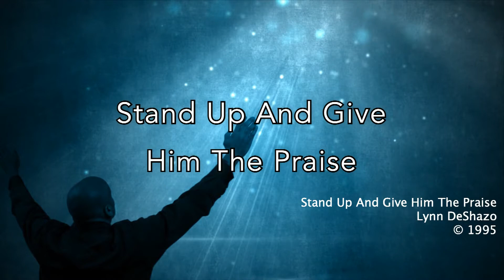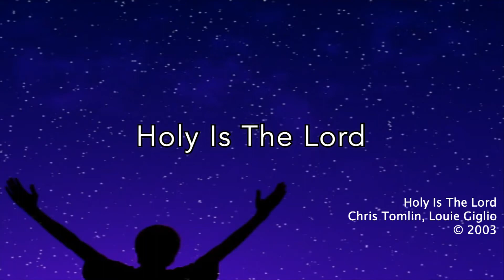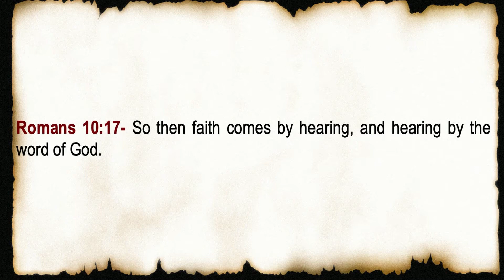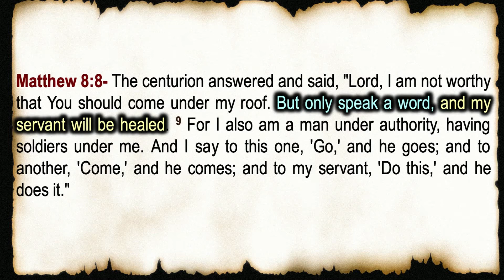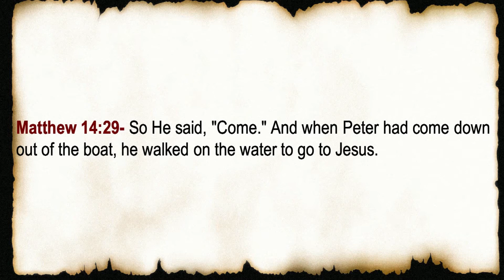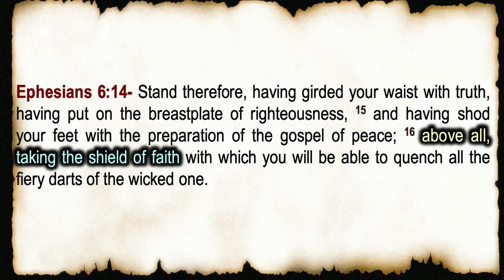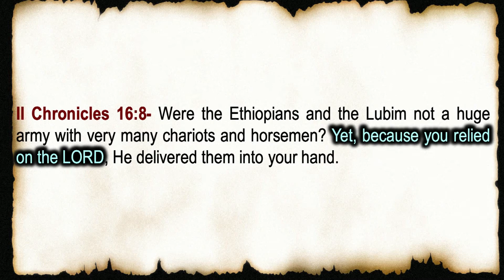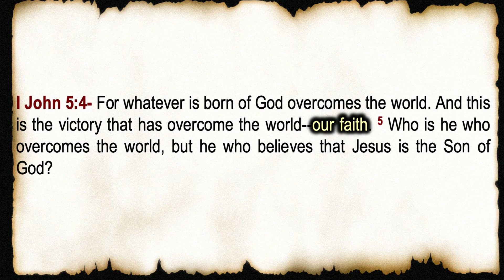Full Service - Blaine Tent Revival Night Two: FAITH!!!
The second night of the 2019 Blaine Tent Revival!

Bible verses covered:
Romans 10:17
Matthew 8:8-10
Mark 6:5-6
Matthew 14:25-29
Ephesians 6:14-16
Matthew 14:30-33
Isaiah 41:10
2 Chronicles 16:1, 7
Jeremiah 17:5
2 Chronicles 16:8-9, 12-13
Mark 9:21-24
Luke 8:43-48
Matthew 9:27-29
1 John 5:4-5

Other sources cited:
Our Daily Bread, Encyclopedia of 7700 Illustrations